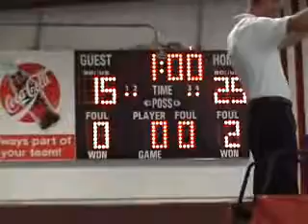Champion vs Mercy VB Aug 26, 2010 Game 3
Varsity Volleyball Game 3